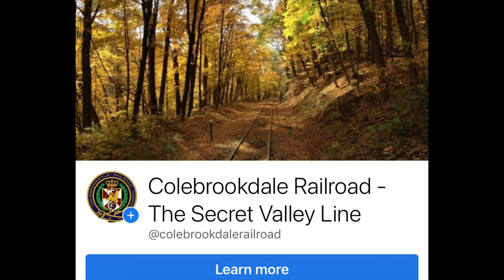Colebrookdale Railroad Weekly Update 10/29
In this week’s update, get up close and personal with the newest - and, arguably, the cutest - member of the Colebrookdale family. He’s keeping the rest of the staff on their toes.

And with the holiday shopping season upon us, it’s time to head over to the Colebrookdale Train Stop, carrying almost everything your favorite model railroader might wish for.  And it’s all just steps from the train, open Friday through Sunday.

Colebrookdale gift certificates also make great presents, whatever the occasion. And book your ride with Santa soon. We usually sell out quickly!

and we’ll see you on the train!